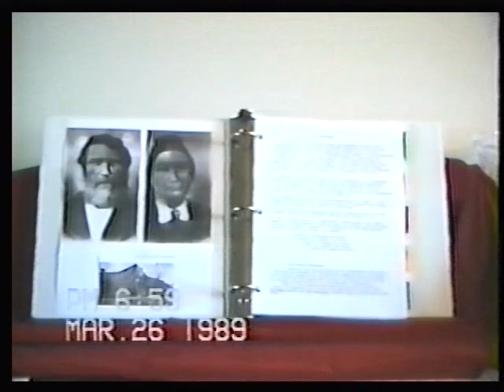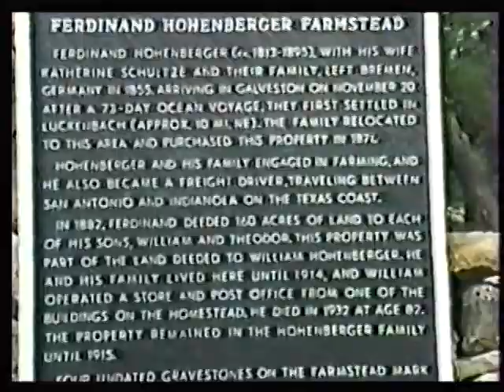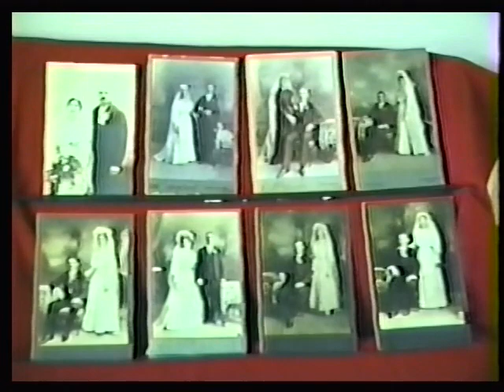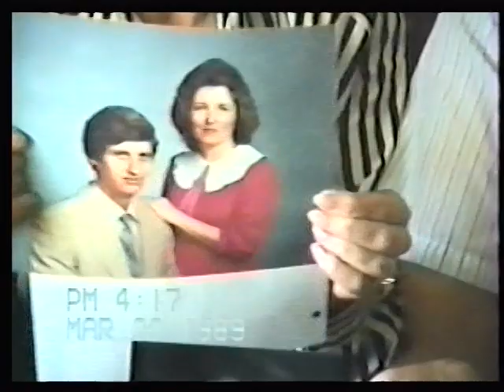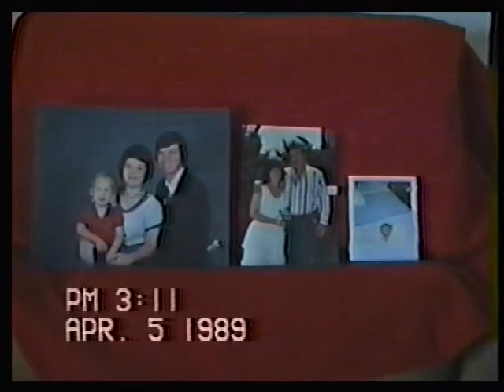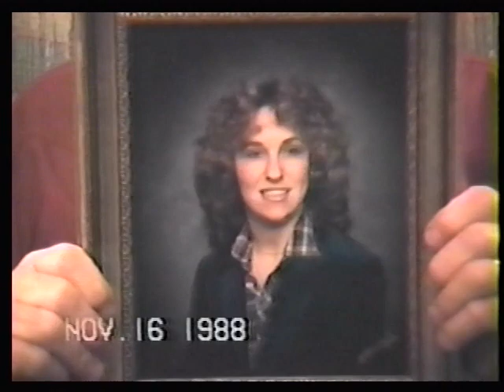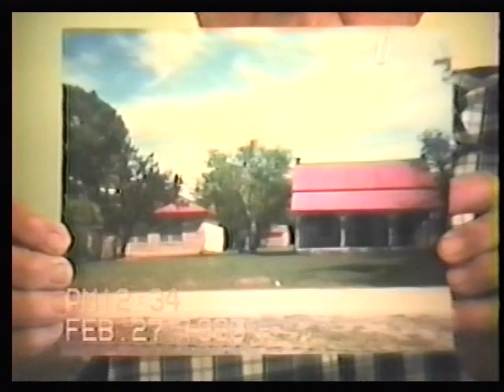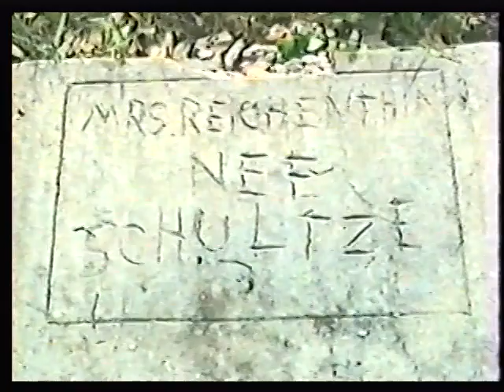Hohenberger Family History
Family History of the Hohenberger Family from settlement to 1998.  Originally shot on VHS, later converted to DVD and now available on streaming.